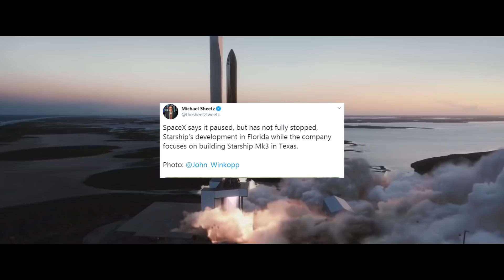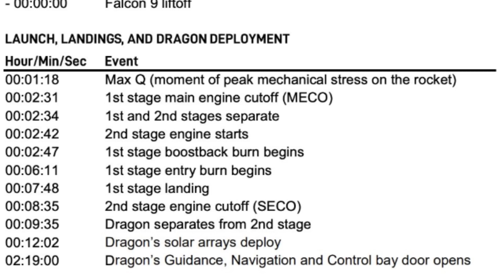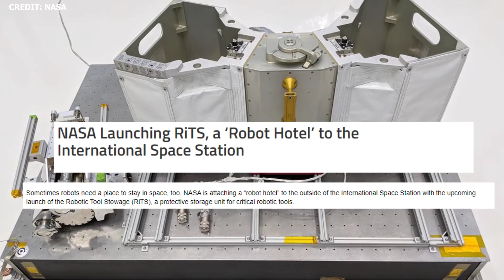SpaceX Starship Updates I Florida Starship Development Paused I SpaceX CRS-19 I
CRS-19
Primary - December 4th 12:51PM EST or 17:51 UTC
Back up day -December 5th 12:29 PM EST or 17:29 UTC

Starship Updates
Cocoa Site - Starship Development Paused
Boca Chica - Focus on Mk 3

*Correction:
Sunday December 1st.